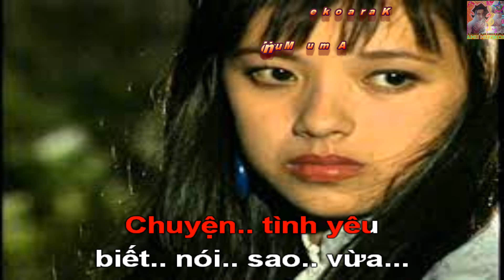Karaoke Chuyện Tình Yêu Ngọc Hà Kiều Loan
*Chú ý: Kênh Karaoke Amu Muzikon tạo ra nhằm giải trí,thoả mãn đam mê ca hát,không làm vì thương mại,quảng cáo, kiếm tiền, tránh việc đang ca hát thì bị quảng cáo gây mất đoàn kết  :)))
* Ca Khúc: Chuyện Tình Yêu
 * Sáng Tác:
 * Video được trích đoạn từ:

                                  ❤️❤️❤️Thân ái❤️❤️❤️